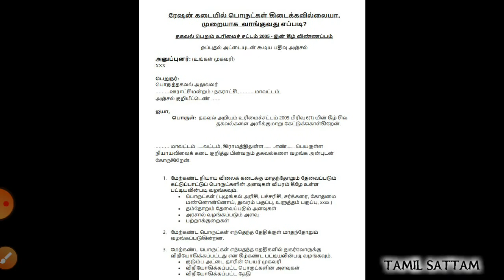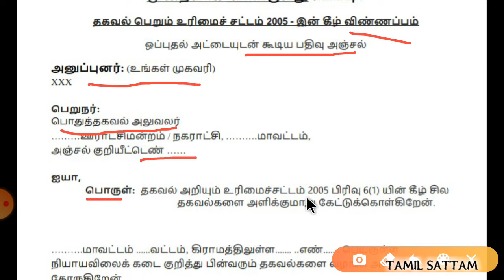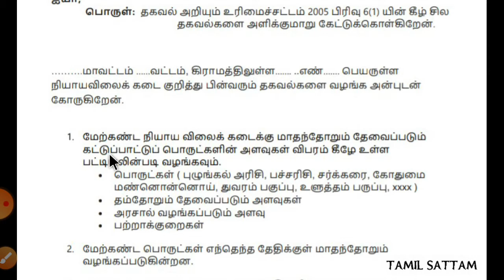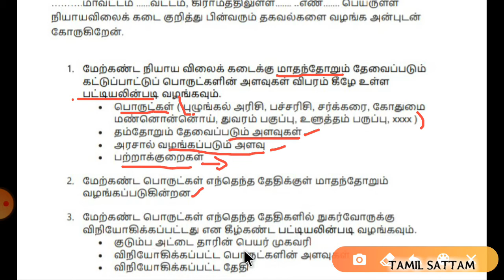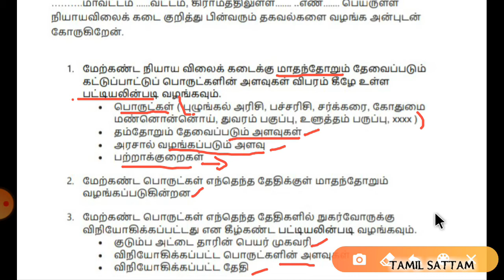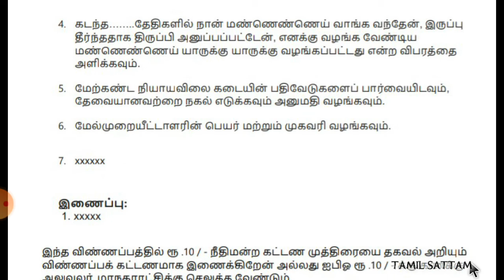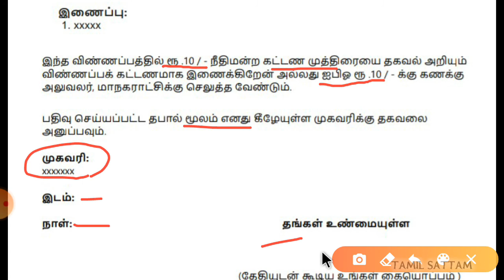# கிடைக்கவில்லையா ??# RTI மனு??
TODAY TOPIC : ரேஷன் கடையில் முறையாக பொருட்கள் கிடைக்கவில்லையா ?? RTI மனு??
LEGAL LAW IPC crpc CRIMINAL LAW#BARE ACT# TAMIL SATTAM#தமிழ் சட்டம்# criminal procedure code

1) to Right to Information
2) மனுவை எழுதுவது எப்படி || How To Write RTI Application ??
3) முதல் மேல்முறையீட்டு மனுவை எழுதுவது எப்படி || How To Write 1st appeal In RTI ??
4) இரண்டாம் மேல்முறையீட்டு மனுவை எழுதுவது எப்படி? || How to Write 2nd Appeal in RTI ?